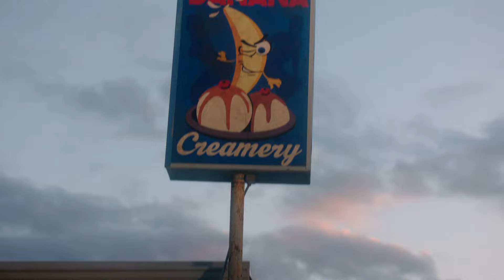The Detour: Strippers [CLIP] | TBS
Series premiere April 11th on TBS!

About The Detour:
The Detour is a what-in-the-living-hell-is-wrong-with-this-family comedy created by comic super-couple Jason Jones & Samantha Bee and inspired by their own experiences with family trips. Jones stars as unfiltered dad Nate, who hits the road with wife Robin (Natalie Zea) and kids Delilah (Ashley Gerasimovich) and Jared (Liam Carroll). Every leg of their trip is fraught with disaster as they encounter one hellish turn after another. If there's trouble on the road, this family will find it and plow into it.